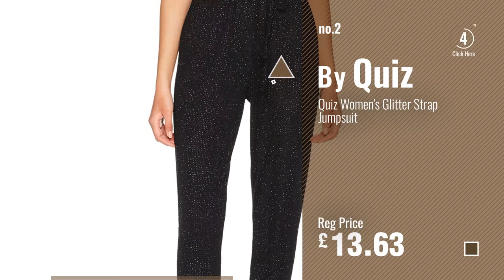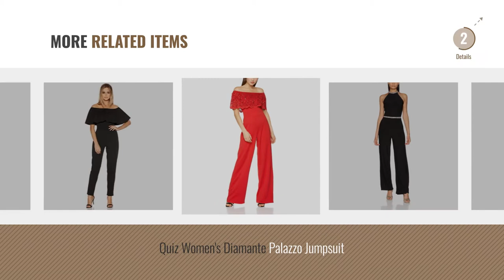Top 10 Quiz Jumpsuits [2018]: Quiz Women's Black and Cream Culotte Jumpsuit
New! 2019 Black Friday / Cyber Monday Women Jumpsuits & Playsuits Deals and Updates.

Black Friday / Cyber Monday Quiz Women's Black and Cream Culotte Jumpsuit by Quiz

Black Friday / Cyber Monday Quiz Women's Glitter Strap Jumpsuit by Quiz

Black Friday / Cyber Monday Quiz Women's Navy Halter Neck Frill Jumpsuit by Quiz

Black Friday / Cyber Monday Quiz Damen Kleid Floral Bardot Midi by Quiz

Black Friday / Cyber Monday Quiz Women's Frill Layered Bardot Playsuit by Quiz

Black Friday / Cyber Monday Quiz Women's Stripe Tie Belt Culotte Jumpsuit by Quiz

Black Friday / Cyber Monday Quiz Women's Navy and White Stripe Jumpsuit by Quiz